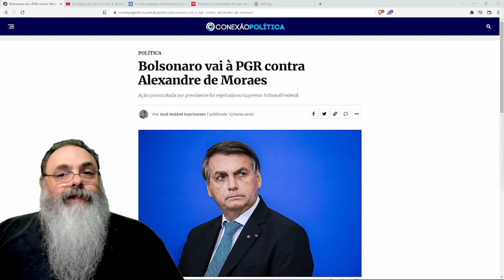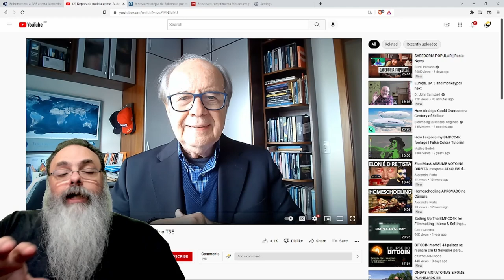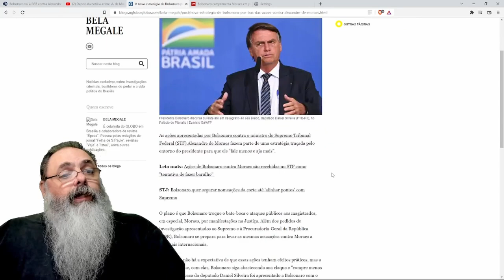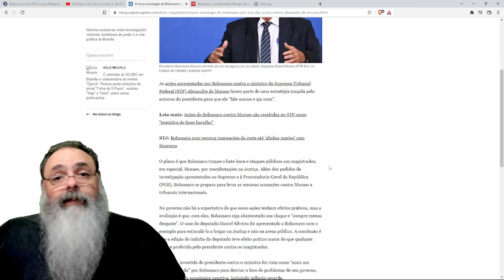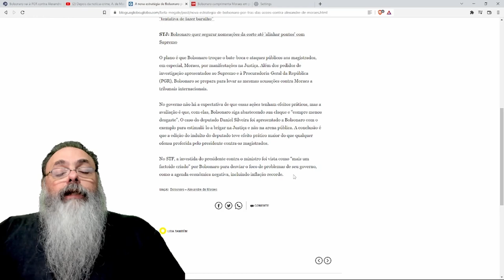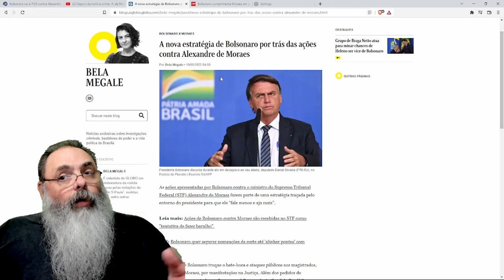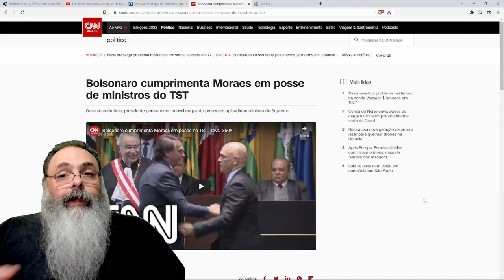STF, como esperado, recusa NOTÍCIA CRIME contra XANDÃO: Afinal, o que espera BOLSONARO com isso?